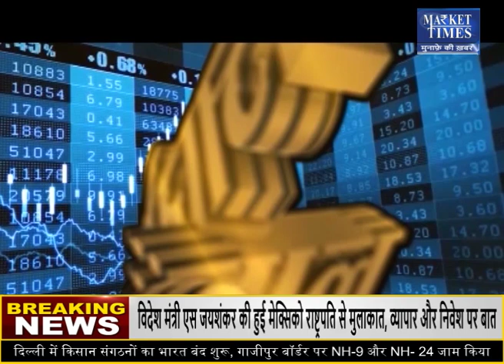धनिया और जीरा देंगे आपको अच्छा मुनाफा ! Market Times TV